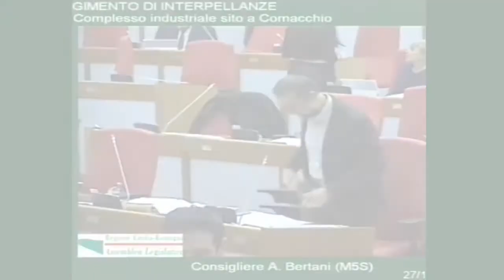Ex Cercom, intervento in aula di Andrea Bertani (27-11-18)